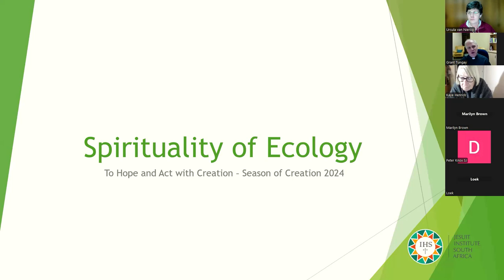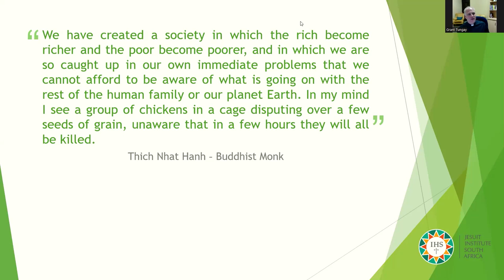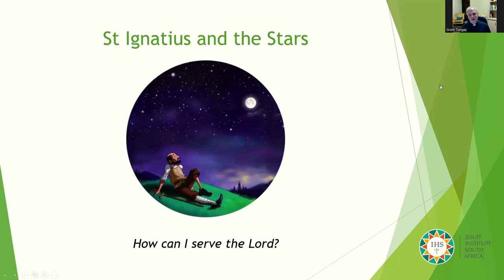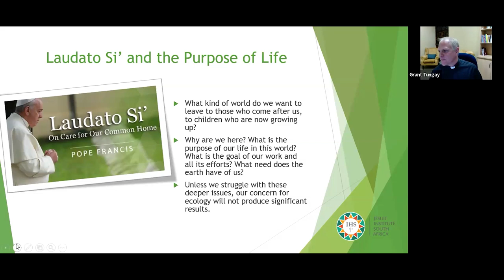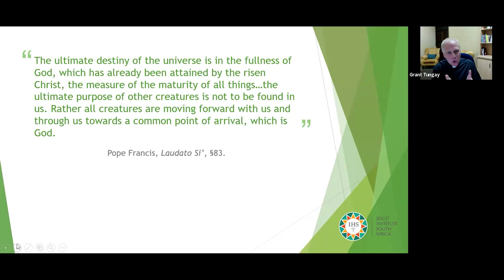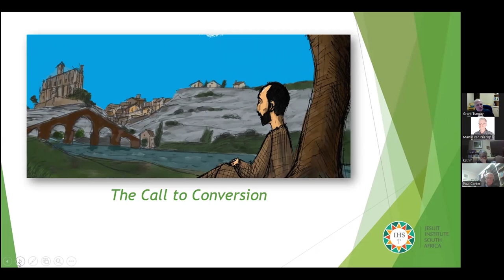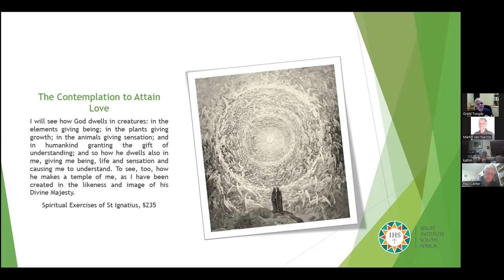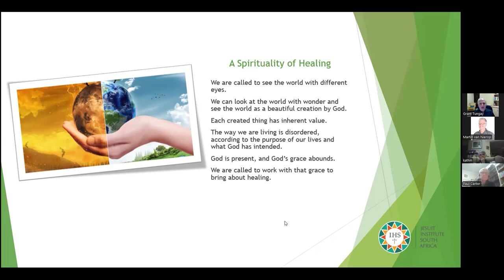The Spirituality of Laudato Si by Fr Grant Tungay SJ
The fifth and final installment of this year's Season of Creation lectures. This week Fr Grant Tungay SJ discusses the spirituality of Laudato Si.